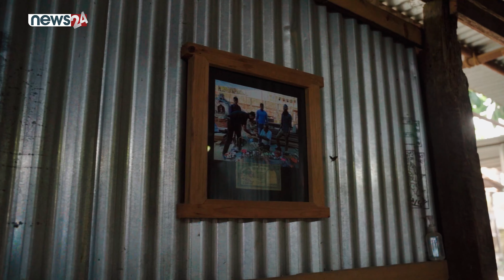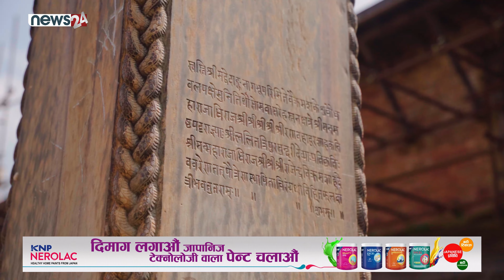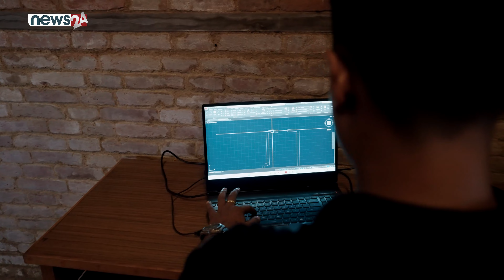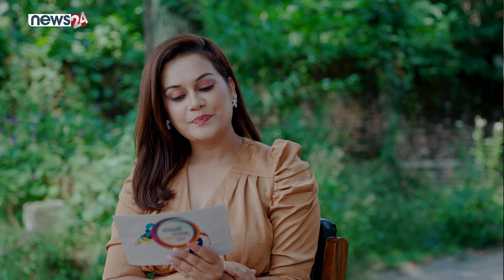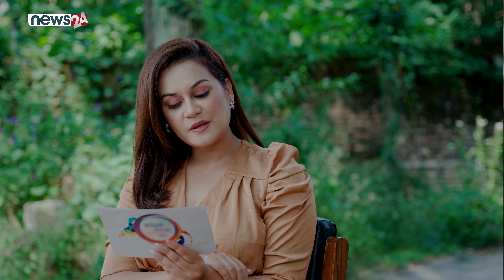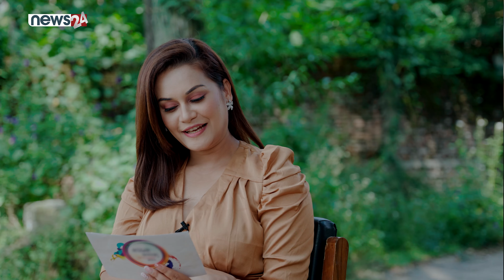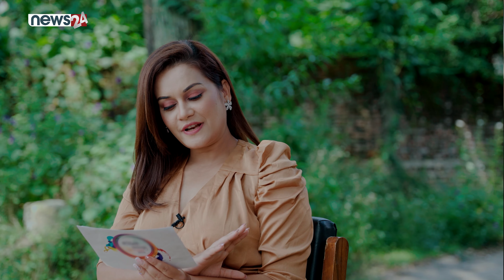डा. रिजाल : करियर सुरु रक गीतबाट, पछि संगीतमा पिएचडी, अहिले लोकसंगीतको संरक्षण र प्रवर्द्धनमा व्यस्त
डा. लोचन रिजाल : करियर सुरु रक गीतबाट, पछि संगीतमा पिएचडी, अहिले लोकसंगीतको संरक्षण र प्रवर्द्धनमा व्यस्त - JEEVAN KA RANGHARU